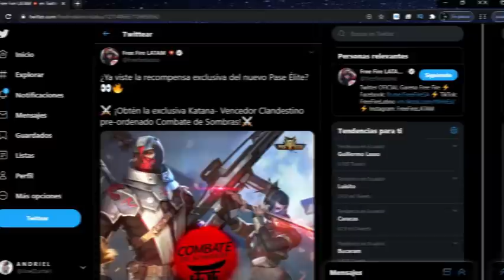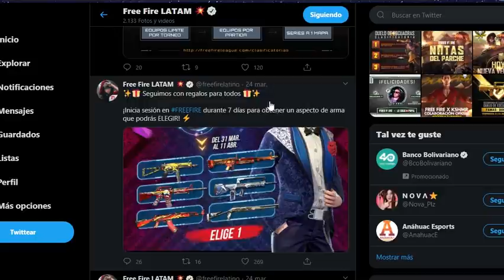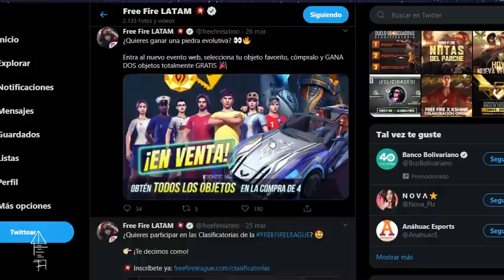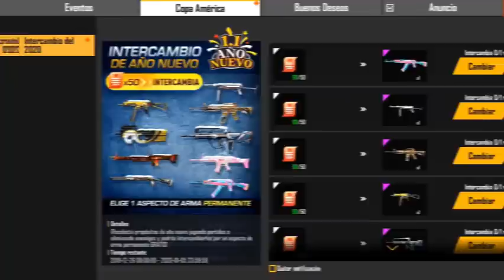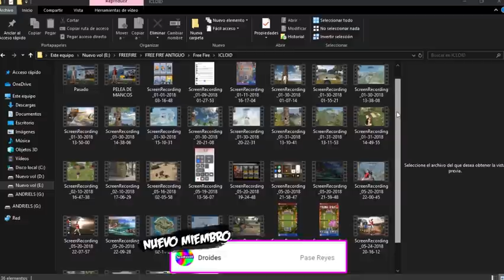5 VECES QUE FREE FIRE DECEPCIONO A SU COMUNIDAD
Después de tantas buenas cosas que hace Free Fire por nosotros, también tiene sus errores que traen decepción para la comunidad así que aquí les traigo un TOP 5 de las decepciones de GARENA FREE FIRE